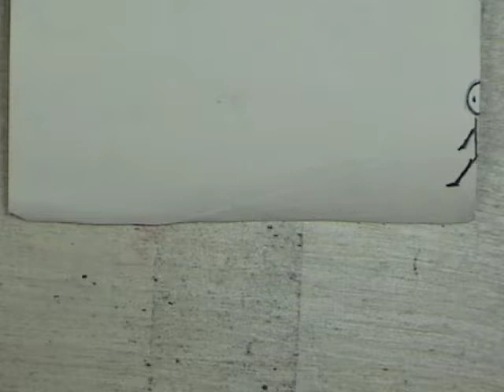Seol-Ah ;itopmotion animation.mov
flip book